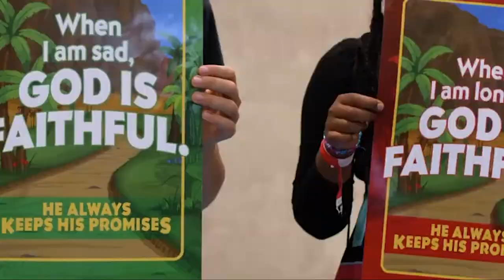Quarter in Review and All Things New